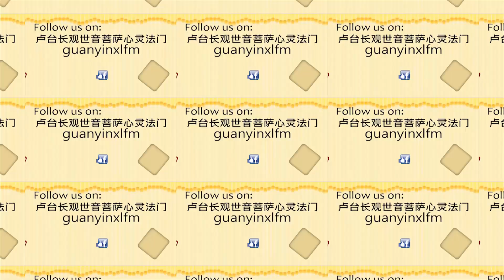卢台长教自闭症患者把从小吃素的功德用来求自闭症赶快好。